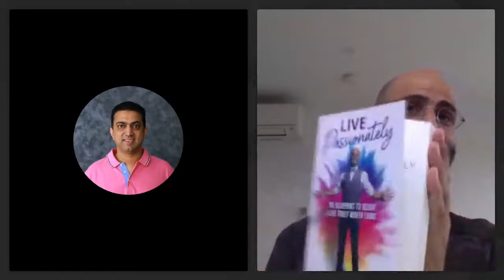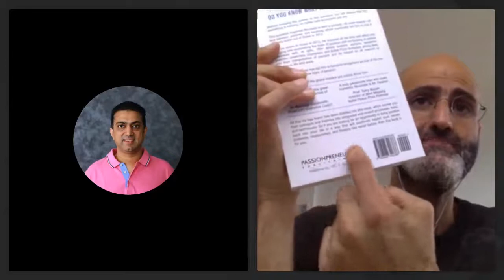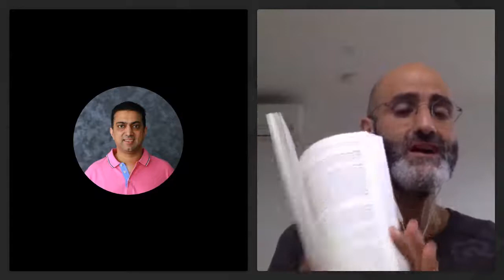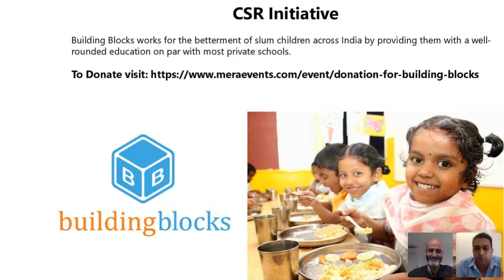The blueprint to becoming an International Author by Moustafa Hamwi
Right Selection brings to you plethora of webinar. Watch our webinar -
A 5 step practical roadmap to take you from paper napkin to paperback in the coming 6 months.